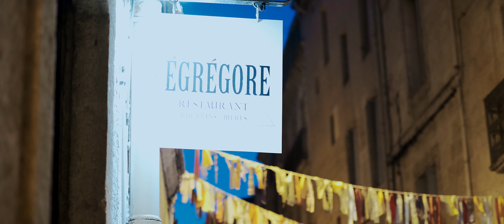Afterwork Sun Vibes @ L'Egregore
Vidéo réalisée pour l'Afterwork Sun Vibes organisé par Madjesty @ L'Egregore.